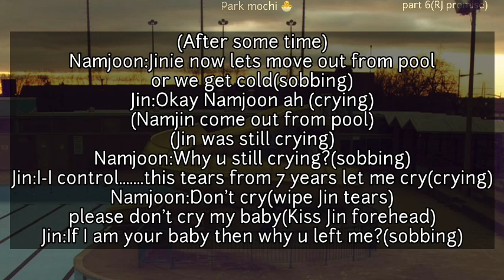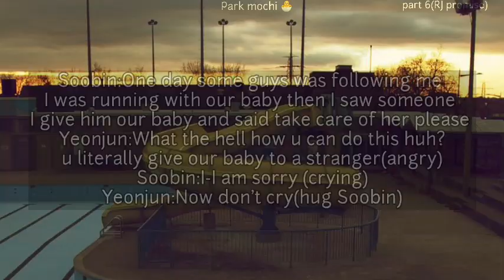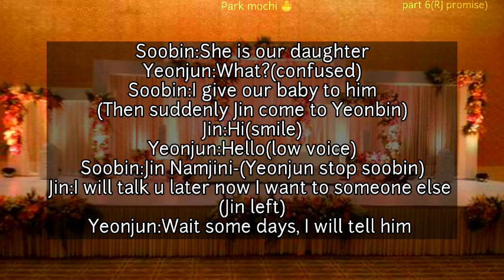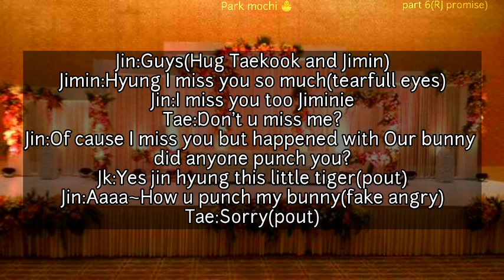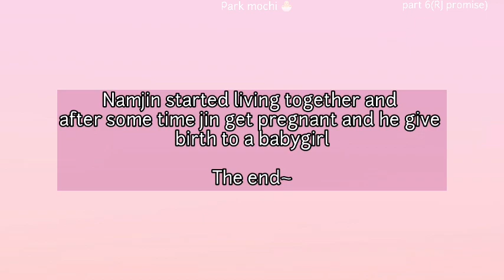Namjin ff| RJ promise last part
Namjin ff| RJ promise part 6(last part)